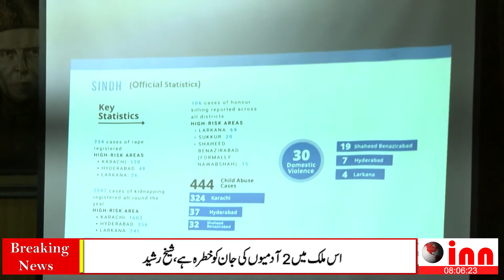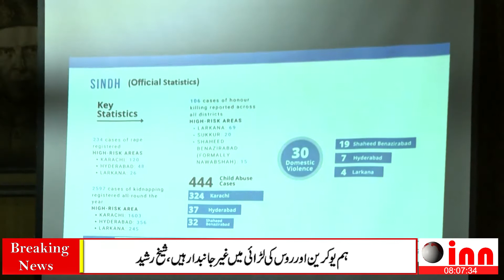Over 200 % raise in violence against women & children in 2021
Child abuse or child maltreatment is physical, sexual, and/or psychological maltreatment or neglect of a child or children, especially by a parent or a caregiver. Child abuse may include any act or failure to act by a parent or a caregiver that results in actual or potential harm to a child and can occur in a child's home, or in the organizations, schools, or communities the child interacts with.
The terms child abuse and child maltreatment are often used interchangeably, although some researchers make a distinction between them, treating child maltreatment as an umbrella term to cover neglect, exploitation, and trafficking.
As late as the 19th century, cruelty to children, perpetrated by employers and teachers, was commonplace and widespread, and corporal punishment was customary in many countries. But, in the first half of the 19th century, pathologists studying filicide (the parental killing of children) reported cases of death from paternal rage,[1] recurrent physical maltreatment,[2] starvation,[3] and sexual abuse.[4] In an 1860 paper, the great French forensic medical expert Auguste Ambroise Tardieu gathered together a series of 32 such cases, of which 18 were fatal, the children dying from starvation and/or recurrent physical abuse; it included the case of Adeline Defert, who was returned by her grandparents at the age of 8, and for 9 years tortured by her parents – whipped every day, hung up by her thumbs and beaten with a nailed plank, burnt with hot coals and her wounds bathed in nitric acid, and deflorated with a baton.[5] Tardieu made home visits and observed the effect on the children; he noticed that the sadness and fear on their faces disappeared when they were placed under protection. He commented, "When we consider the tender age of these poor defenceless beings, subjected daily and almost hourly to savage atrocities, unimaginable tortures and harsh privation, their lives one long martyrdom – and when we face the fact that their tormentors are the very mothers who gave them life, we are confronted with one of the most appalling problems that can disturb the soul of a moralist, or the conscience of justice".[6] His observations were echoed by Boileau de Castélnau (who introduced the term misopédie – hatred of children),[7] and confirmed by Aubry[8] and several theses.[9][10][11]

These early French observations failed to cross the language barrier, and other nations remained ignorant of the cause of many traumatic lesions in infants and toddlers; almost one hundred years would pass before humankind began to systematically confront Tardieu's "appalling problem". In the 20th century, evidence began to accumulate from pathology and paediatric radiology, particularly in relation to chronic subdural haematoma and limb fractures: subdural haematoma had a curious bimodal distribution, idiopathic in infants and traumatic in adults,[12] while unexplained ossifying periostitis of the long bones was similar to that occurring after breech extractions.[13] In 1946, John Caffey, the American founder of paediatric radiology, drew attention to the association of long bone fractures and chronic subdural haematoma,[14] and, in 1955, it was noticed that infants removed from the care of aggressive, immature and emotionally ill parents developed no new lesions.[15]

As a result, professional inquiry into the topic began again in the 1960s.[16] The July 1962 publication of the paper "The Battered Child-Syndrome" authored principally by a pediatric psychiatrist C. Henry Kempe and published in The Journal of the American Medical Association represents the moment that child maltreatment entered mainstream awareness. Before the article's publication, injuries to children—even repeated bone fractures—were not commonly recognized as the results of intentional trauma. Instead, physicians often looked for undiagnosed bone diseases or accepted parents' accounts of accidental mishaps such as falls or assaults by neighborhood bullies.[17]: 100–103

The study of child abuse emerged as an academic discipline in the early 1970s in the United States. Elisabeth Young-Bruehl maintained that despite the growing numbers of child advocates and interest in protecting children which took place, the grouping of children into "the abused" and the "non-abused" created an artificial distinction that narrowed the concept of children's rights to simply protection from maltreatment, and blocked investigation of how children are discriminated against in society generally. Another effect of the way child abuse and neglect have been studied, according to Young-Bruehl, was to close off consideration of how children themselves perceive maltreatment and the importance they place on adults' attitudes toward them. Young-Bruehl wrote that when the belief in children's inherent inferiority to adults is present in society, all children suffer whether or not their treatment is labeled as "abuse